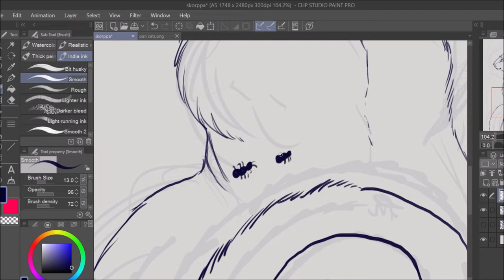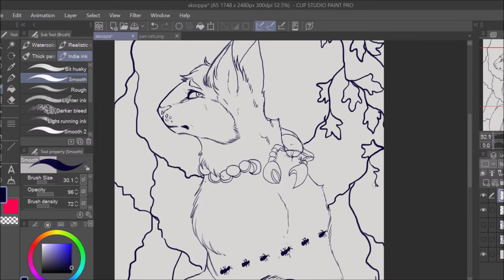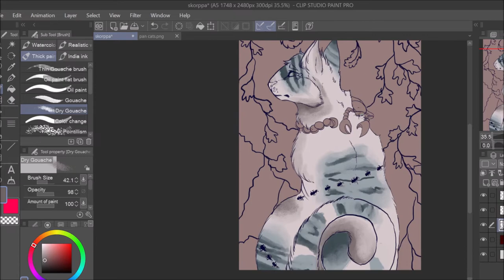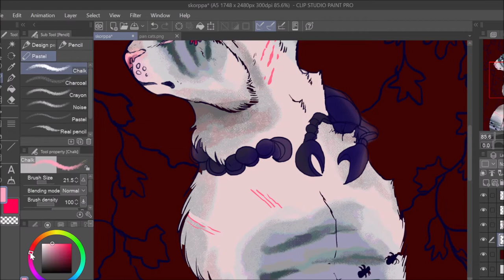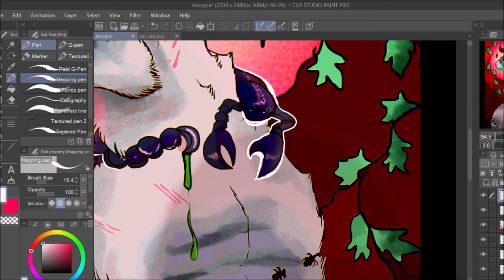🦂SCORPIO🦂 [ Ivypool Speedpaint]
CW for the art: Bugs, scorpion, blood

Second part for this series of speedpaints.

Tuomo Purnanen - Sirens Dawn